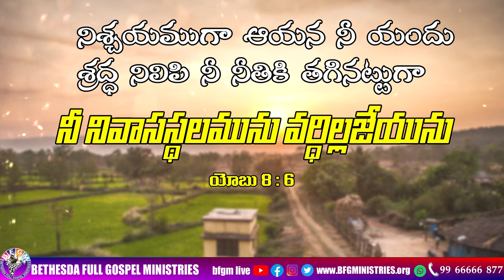Today's promise 16.01.2023 | BFGM LIVE